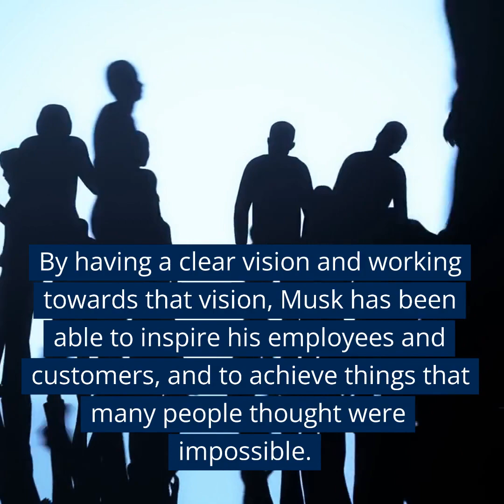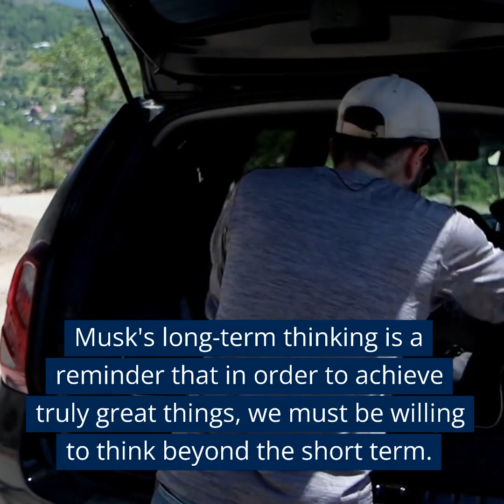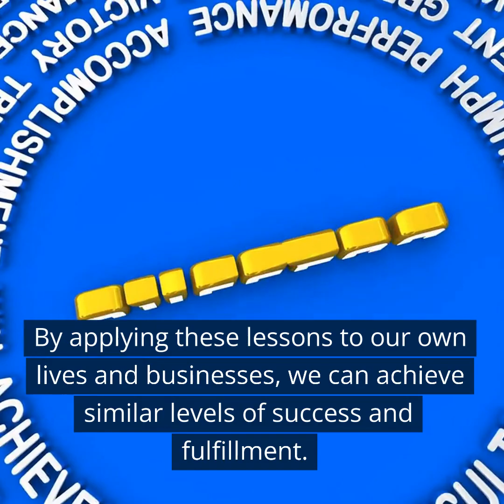Five Lessons You Can Learn From Elon Musk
Are you interested in learning from one of the most successful and innovative entrepreneurs of our time? Look no further than this video on "The 5 Most Important Lessons from Elon Musk."

In this video, we delve into the mind of Elon Musk and explore the top five lessons that have propelled him to success. From his relentless pursuit of innovation to his emphasis on teamwork and perseverance, there is much to learn from this visionary leader.

Whether you are an aspiring entrepreneur or simply seeking inspiration, this video offers practical insights and actionable tips that can help you achieve your goals. So join us as we explore the lessons that have made Elon Musk one of the most influential figures in tech and business today.